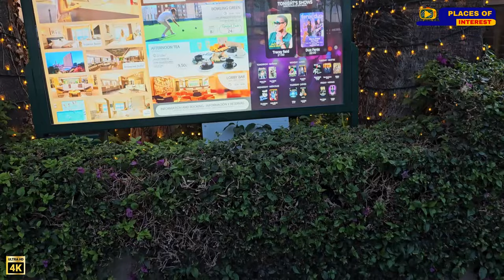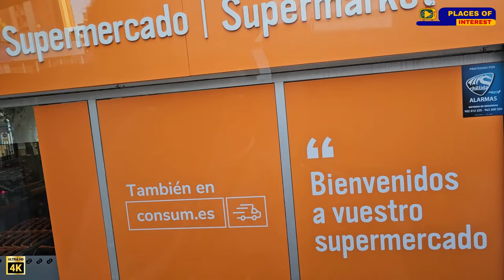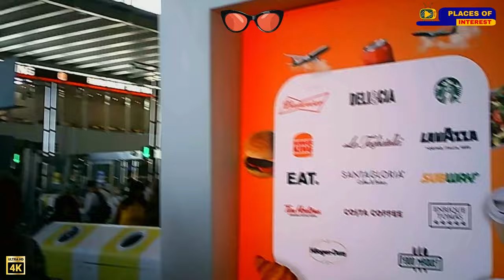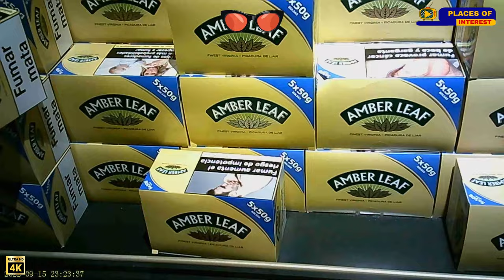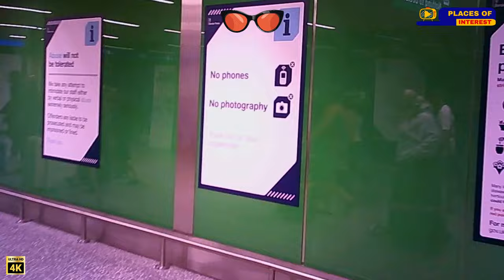Benidorm To Alicante Then On To Bristol With Jet2 Coach And Flight!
Join us on a travel adventure from Benidorm to Alicante before jetting off to Bristol with Jet2! Explore the picturesque scenery of Spain as we take you on a journey through Benidorm and Alicante, highlighting the best of these stunning destinations. Witness the seamless travel experience with Jet2, from coach to flight, ensuring comfort and convenience throughout. Whether you're a travel enthusiast or looking for your next vacation spot, this video is a must-watch! Get ready for a virtual tour filled with travel tips and breathtaking sights. Embark on this unforgettable trip with us today!

Q - What Camera Glasses Do I Use?